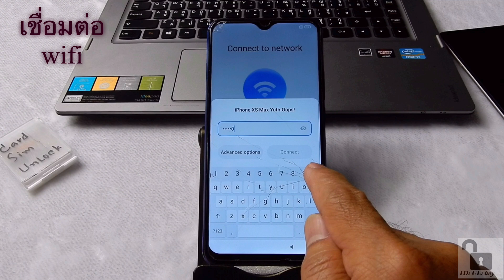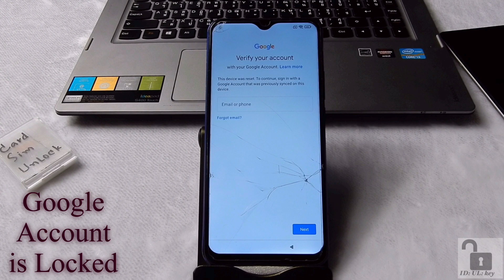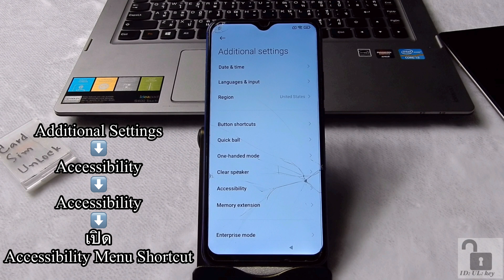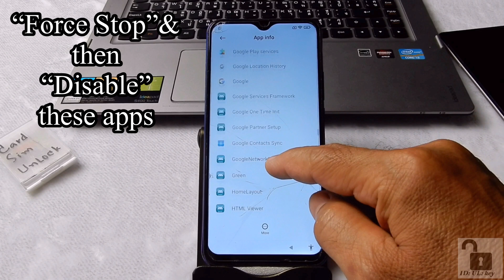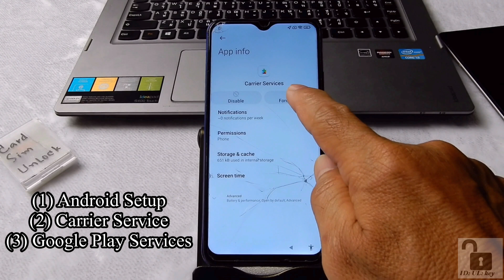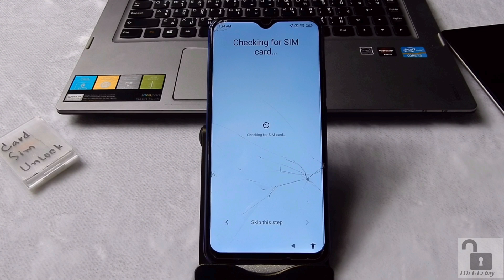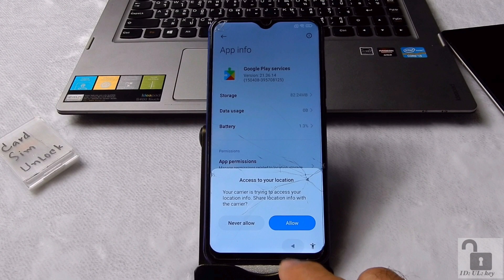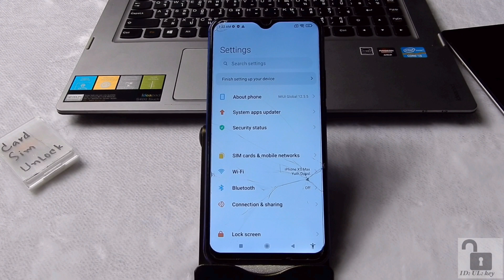วิธี frp Redmi 9 MIUI 12.5 FRP Unlock/Google Account Bypass / NO PC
ไฟล์สำหรับUnlock Google Account frp Bypass Android

Cr vnrom.net
ถ้าโหลด FRP_Bypass.apk ไม่ได้ ลองลิ้งค์นี้

วิธีนี้สามารถ FRP ได้หลายรุ่น

MIUI 12.5.2 Google account remove without pc
MIUI 12.5 frp bypass android 11
MIUI 12.5.2 frp lock remove
Xiaomi Redmi Note 10 FRP Lock Bypass MIUI 12
Xiaomi Redmi Note 10 Pro Google Lock Bypass MIUI 12
Xiaomi Redmi Note 10s Google Lock Bypass MIUI 12
Redmi K40 / POCO F3 / Mi 11X  FRP/Google Lock Bypass MIUI 12
Google Account bypass miui 12.5.2
Mi 10T / Redmi K30S (apollo) FRP/Google Lock Bypass MIUI 12
Redmi K40 Gaming / POCO F3 GT FRP/Google Lock Bypass MIUI 12
Redmi Note 8 Pro FRP/Google Lock Bypass MIUI 12
Redmi 10X Pro (bomb) FRP/Google Lock Bypass MIUI 12
Redmi Note 9 5G [China] / Redmi Note 9T (cannon) FRP/Google Lock Bypass MIUI 12
Mi 10 Ultra FRP/Google Lock Bypass MIUI 12
Mi 9 (cepheus) FRP/Google Lock Bypass MIUI 12
Redmi K30 Ultra FRP/Google Lock Bypass MIUI 12
Mi 10 Pro (cmi) FRP/Google Lock Bypass MIUI 12
Mi 9 Pro 5G (crux) FRP/Google Lock Bypass MIUI 12
redmi note 10 pro frp lock remove android 11
Redmi K20 / Mi 9T FRP Bypass MIUI 12
Xiaomi Mi 10T Lite / Mi 10i / Redmi Note 9 Pro 5G (gauguin) FRP/Google Lock Bypass MIUI 12
Redmi Note 8 Google Lock Bypass MIUI 12
Mi 9 SE (grus) FRP/Google Lock Bypass MIUI 12
Redmi K40 Pro (haydn) FRP/Google Lock Bypass MIUI 12
Redmi Note 9 4G Redmi 9 Power / Redmi 9T (lime) FRP/Google Lock Bypass MIUI 12
Redmi K30 Pro / POCO F2 Pro (lmi) FRP/Google Lock Bypass MIUI 12
POCO X2 / Redmi K30 4G (phoenix) FRP/Google Lock Bypass MIUI 12
Redmi K30 5G (picasso) FRP/Google Lock Bypass MIUI 12
Redmi K30i 5G FRP/Google Lock Bypass MIUI 12
Mi 9 Lite / Mi CC9  FRP/Google Lock Bypass MIUI 12
Redmi K20 Pro / Mi 9T Pro FRP/Google Lock Bypass MIUI 12
Mi 11 Lite 5G FRP/Google Bypass MIUI 12
Mi 11 Ultra FRP/Google Lock Bypass MIUI 12
Mi 10S FRP/Google Lock Bypass MIUI 12
Mi Note 10 / Mi CC9 Pro (tucana) FRP/Google Lock Bypass MIUI 12
Mi 10 (umi) FRP/Google Lock Bypass MIUI 12
Mi 10 Youth Edition / Mi 10 Lite Zoom (vangogh) FRP/Google Lock Bypass MIUI 12
Mi CC9 Meitu Edition FRP/Google Lock Bypass MIUI 12
Miui 12.5.2 frp unlock android 11
Redmi note 10 pro frp bypass miui 12.5.2
MIUI 12.5.2 frp unlock android 11 all Xiaomi
all POCO frp bypass android 11 MIUI 12.5.2
all Redmi frp unlock MIUI 12.5.2